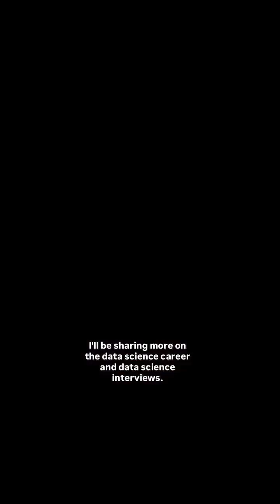IT TOOK ME 6 YEARS TO LAND MY FIRST DATA SCIENCE JOB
After 6 years of applying and interviewing for Data Science jobs.. this is what worked for me.

PS: It was a ROUGH time to say the least. And if you’re going through this right now, I FEEL you. I am rooting for you.

Here are 3 things that actually made the difference (allowing me to land offers from Google, Meta etc)

1/ I stopped treating interviews like a test. I used to think every question had one “right” answer, and I’d put all this pressure on myself to find it. Once I started treating them as a conversation and talking through my thought process, my performance improved dramatically.

2/ I built up my business sense. I learned how companies actually use data to solve real-world problems, which made case study interviews so much easier to navigate.

3/ I mastered one coding language. For me, it was SQL. After years of interviewing, I noticed SQL was the most common technical skill tested.

If you’re working toward your first Data Science offer, here are some resources I recommend:
- Cracking the PM Interview book (game-changer for me)